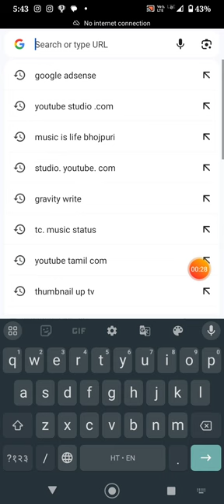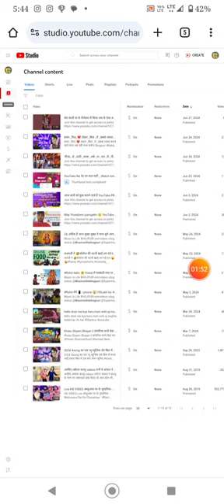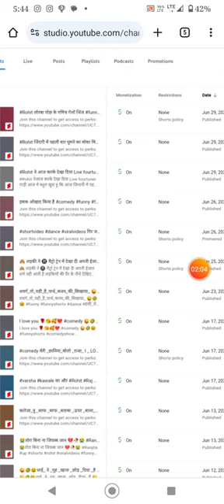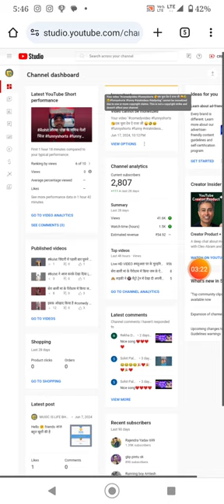ROHIT अगर आपके विडियो पर copyright क्लेम्स है तो केसे हटाए तो विडियो को पूरा देखिए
Music Is Life BHOJPURI
entrvideos
vilog  status

𝙃𝙚𝙡𝙡𝙤 𝙛𝙧𝙞𝙚𝙣𝙙 = 𝙖𝙜𝙚𝙧 𝙢𝙚𝙧𝙞 𝙫𝙞𝙙𝙚𝙤𝙨 𝙘𝙤𝙢𝙚𝙙𝙮​ 𝙖𝙥𝙠𝙤 𝙥𝙖𝙨𝙖𝙣𝙙 𝙖𝙮𝙚 𝙩𝙤 𝙥𝙡𝙚𝙖𝙨𝙚 𝙘𝙝𝙖𝙣𝙣𝙚𝙡 𝙆𝙊 𝙨𝙪𝙗𝙨𝙘𝙧𝙞𝙗𝙚𝙧𝙨 𝙠𝙖𝙧𝙚 𝙤𝙧 𝙥𝙞𝙮𝙖𝙧𝙖 𝙙𝙪𝙡𝙖𝙧 𝙙𝙚𝙩𝙚 𝙧𝙝𝙞𝙮𝙚 𝙩𝙖𝙠𝙞 𝙢𝙚 𝙖𝙥𝙠𝙚 𝙡𝙞𝙮𝙚 𝙫𝙞𝙙𝙚𝙤𝙨 𝙪𝙥𝙡𝙤𝙖𝙙𝙚𝙙 𝙠𝙖𝙧𝙩𝙖 𝙧𝙝𝙪 𝙙𝙝𝙣𝙚𝙬𝙖𝙙𝙝 𝙙𝙤𝙨𝙩𝙤

ANTI-PIRACY WARNING *
This content is Copyright to Music is life bhojpori  . Legal action will be taken against those who violate the copyright of the following material presented